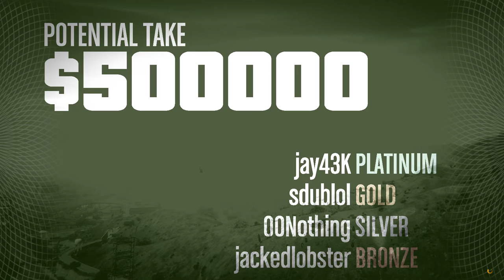Things to Do in Los Santos When You're Dead 012